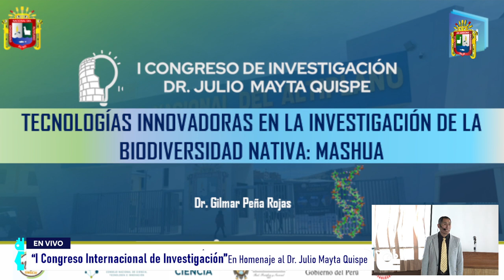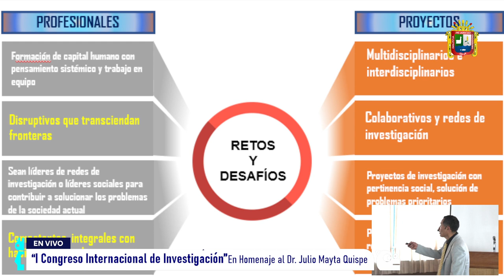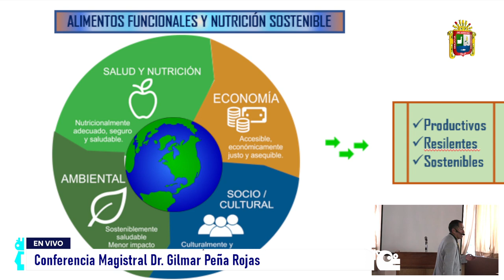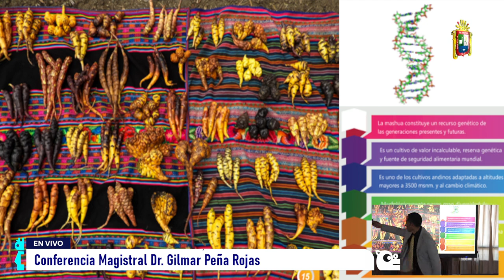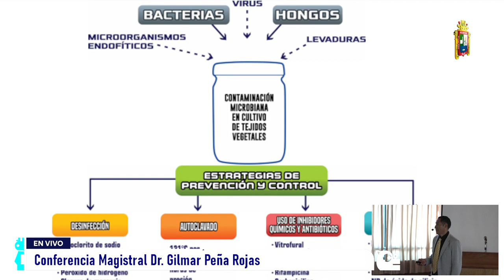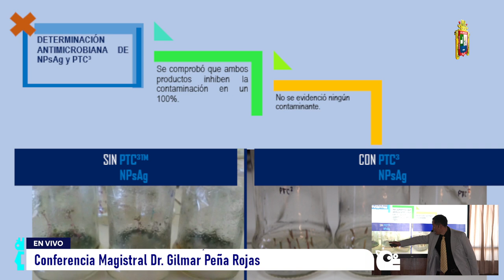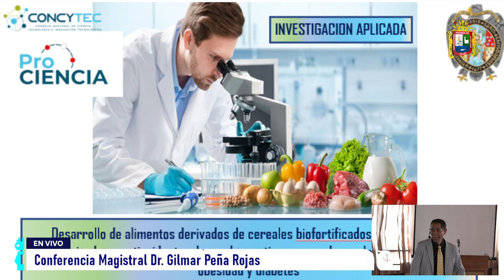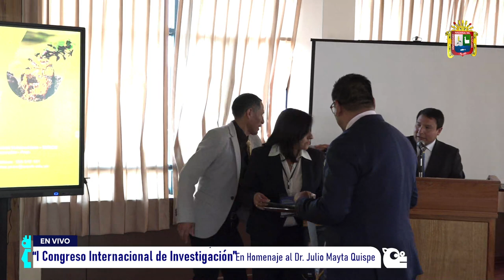👉 Conferencia Magistral Dr. Gilmar Peña Rojas.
Ponencia📌Tecnologías Innovadoras en la Investigación de la Biodiversidad Nativa Mashua. Prociencia CONCYTEC.